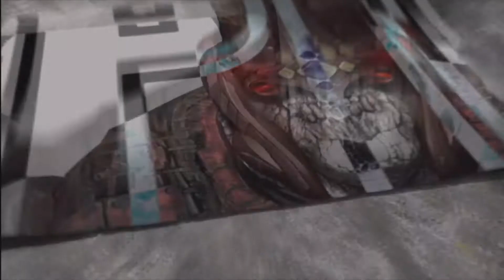Gears of war 3 Montage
Just a quick montage I made a day of getting the game/beta.This is my first montage to do with gears of war but im hoping to do many more when the full game comes out.